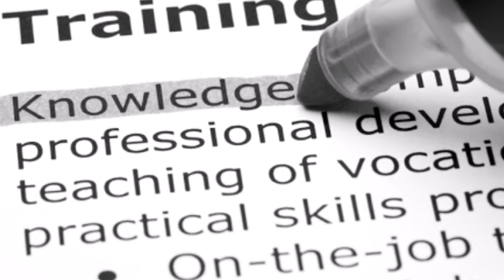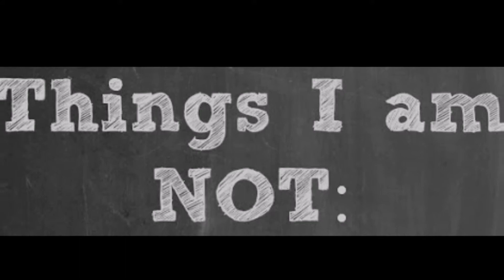Frank Lafaro....Treetop Flyer